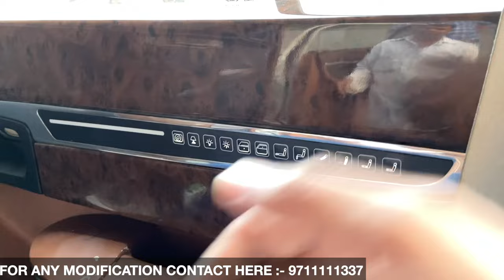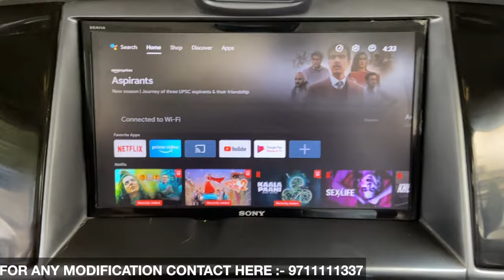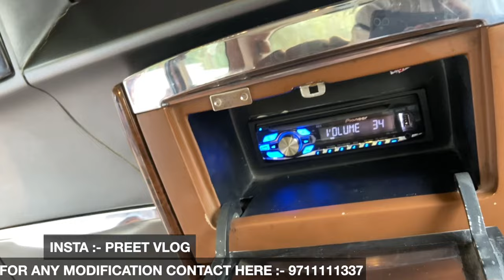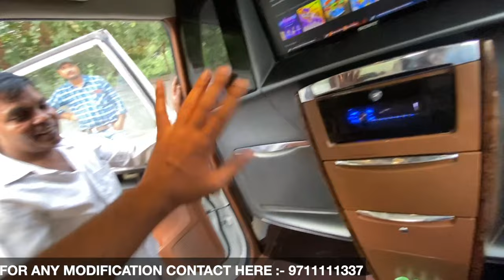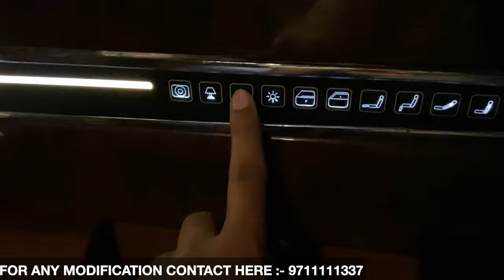TOYOTA INNOVA 2010 CONVERTED INTO INNOVA CRYSTA | LUXURY LOUNGE MODIFIED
AV CAR DESIGN : - 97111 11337